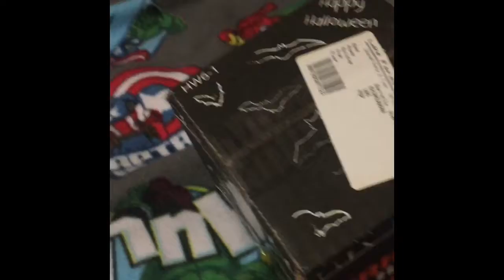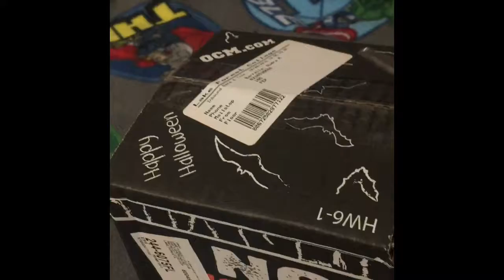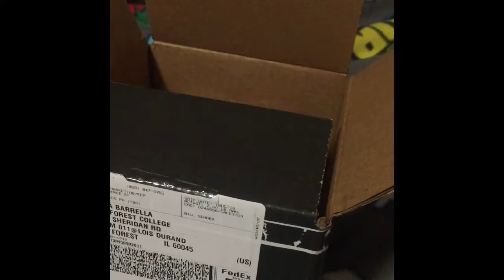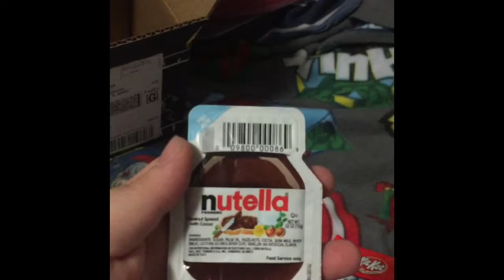Audra Unboxing Episode 1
This is the first of my new Unboxing series!